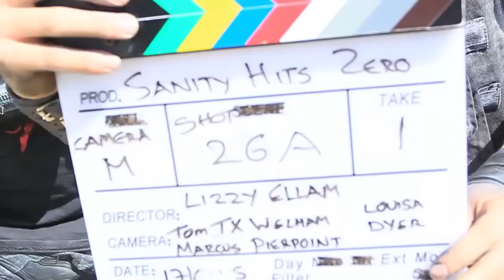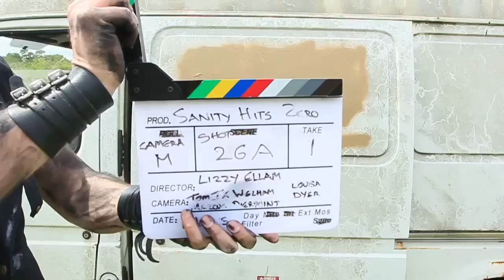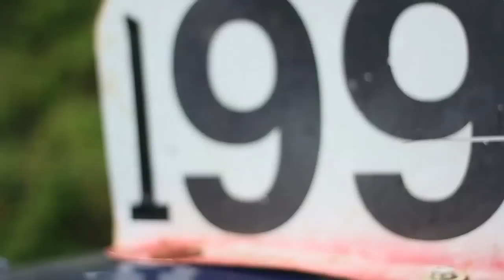DEVILMENT - Sanity Hits A Perfect Zero (OFFICIAL BEHIND THE SCENES)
Making of 'Sanity Hits A (Perfect) Zero' video. Taken from The Great And Secret Show'.

Director: Sam Scott-Hunter
Art Director: Drake Mefestta
Camera Assistant: Dex Jezierski
Second Camera: Kenneth Watson
Colourist: Jason R. Moffat
Dancer: NagaSita
Make-up And Hair: Toni Davey, Luna Davey